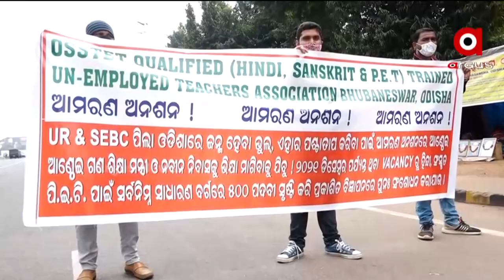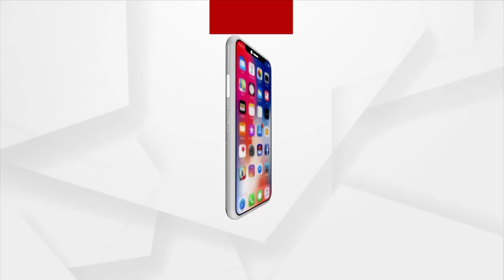Mata : ଲୋୟର ପିଏମଜିରେ ଆଣ୍ଠେଇ ଶିକ୍ଷକଙ୍କ ପ୍ରତିବାଦ